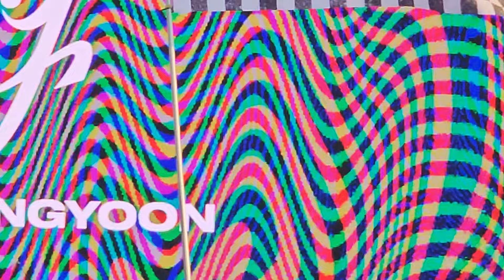241004 이승윤 - 게인주의 (슬램) @ 2024 부산 국제 록 페스티벌